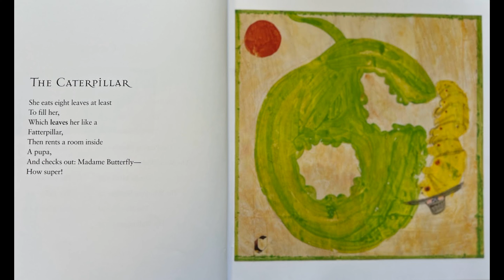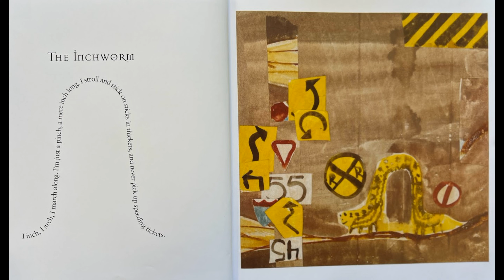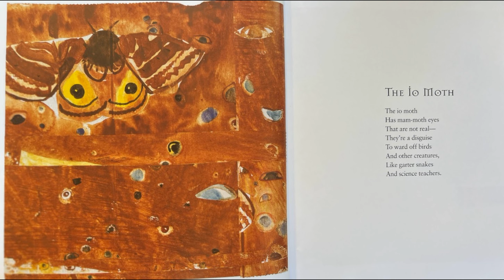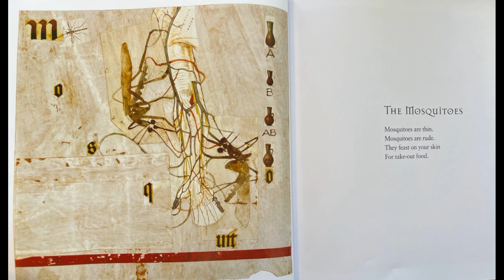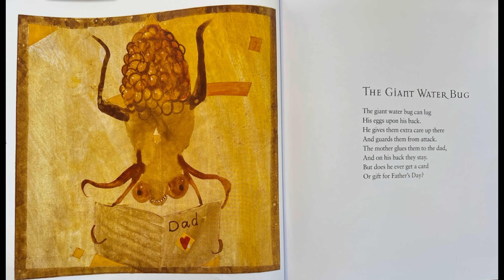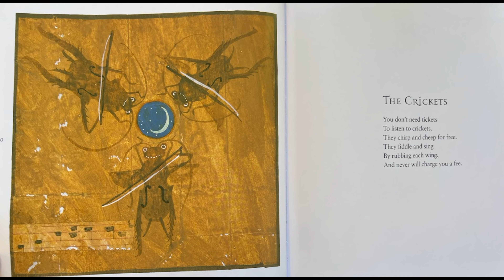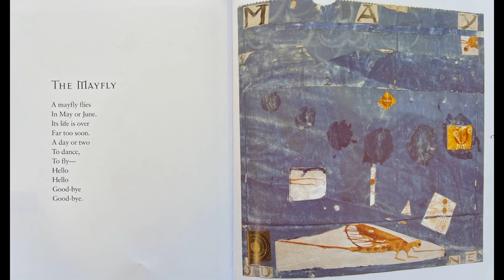Insectlopedia (Read Aloud)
“Mosquitoes are thin./Mosquitoes are rude./They feast on your skin/For take-out food.” Children will delight in the playful language and hilarious illustrations while they learn about twenty-one insects that will bug or beguile them. From swooping dragonflies and twirling whirligig beetles to marching army ants and feasting mosquitoes, here is one pest infestation you’ll welcome into your home!

Link for purchase